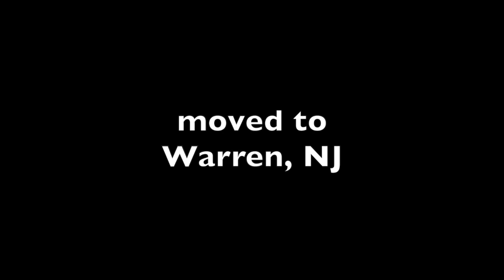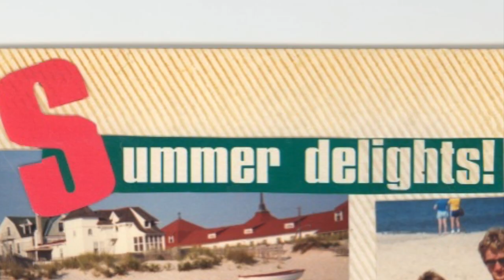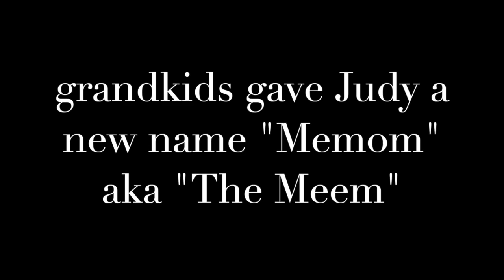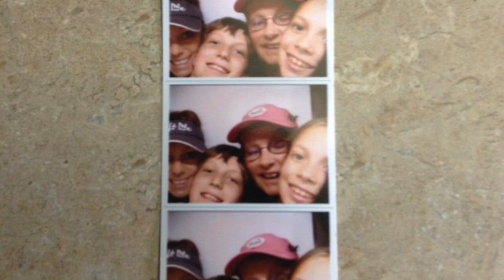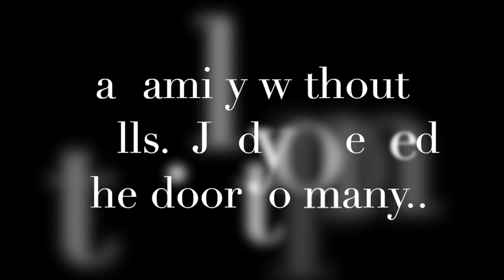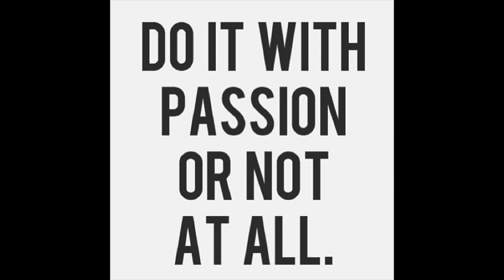We Miss You Mom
Judy Maloney.. a Mom, a friend, a sister, a wife, and the original Babe!